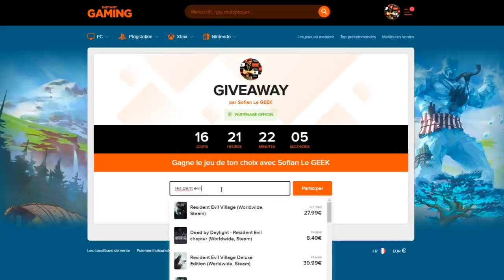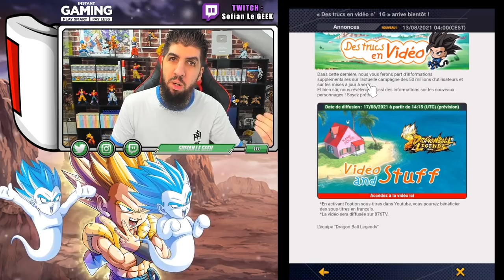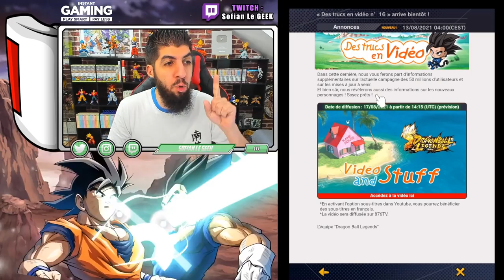INVOCATION PZ LF DB LEGENDS ! J'ME SUIS MIS BIEN !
INVOCATION sur le jeu DBLegends sur le step-up PZ LF